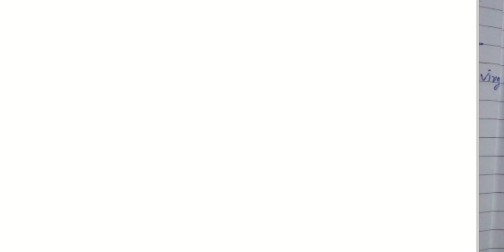B. Sc. Part II, Reaction of Carbonyl Compound Lecture 4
Noevenagel reaction and Mannich reaction